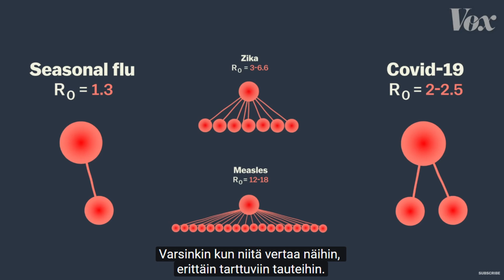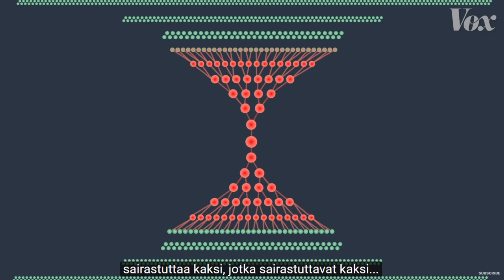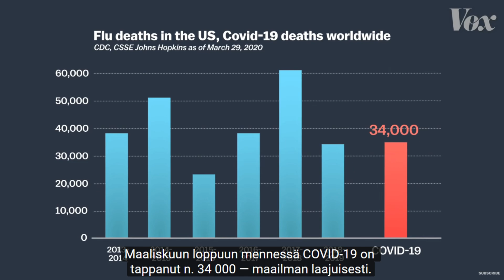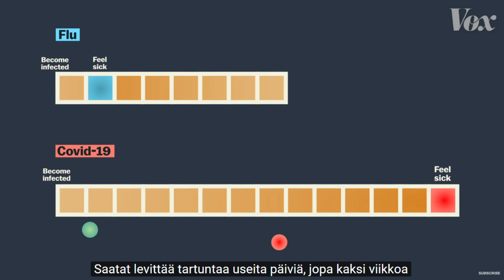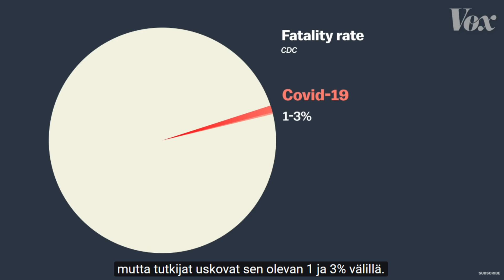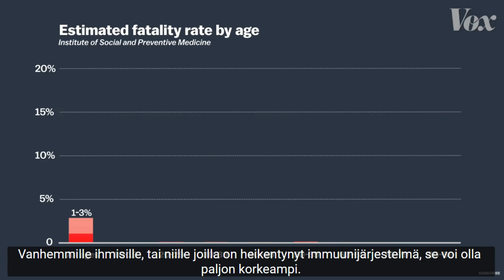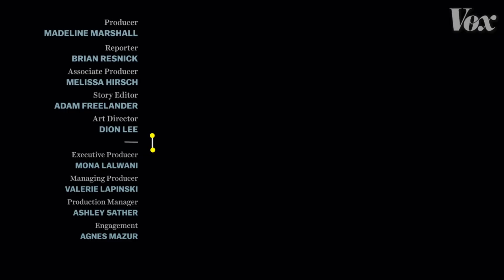Koronavirus ei ole flunssaa vaan paljon pahempi.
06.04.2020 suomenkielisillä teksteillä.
Covid-19: llä, koronaviruksen aiheuttamalla taudilla, on samanlaisia oireita kuin flunssassa. Ne leviävät myös samalla tavalla. Joten on luonnollista haluta vertailla näitä kahta. Mutta Covid-19 on hyvin erilainen tavalla, joka tekee siitä paljon vaarallisemman.